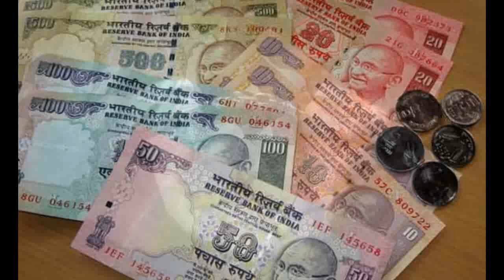Jet Airways crew member arrested for fake currency smuggling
A Jet Airways crew member who was allegedly involved in fake currency smuggling has been arrested at Bombay Airport with ₹2.6 crore. Police arrested him while he was departing for Bangkok. Jet airways on the matter has reacted and said that it is cooperating fully with the authorities and that they have 0 tolerance policy to actions of employees contravening local/international laws.